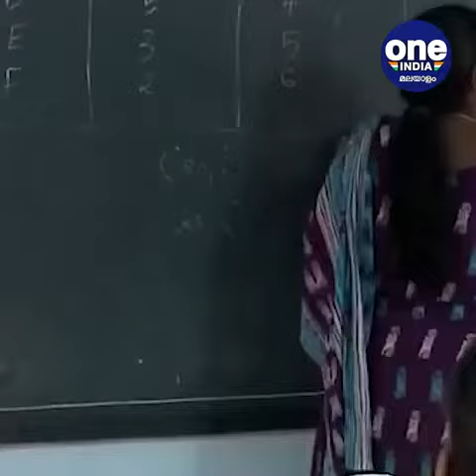കേരള: പത്താം ക്ലാസ്, പ്ലസ്ടു ബോർഡ് പരീക്ഷകളുടെ സമയക്രമം തീരുമാനിച്ചു